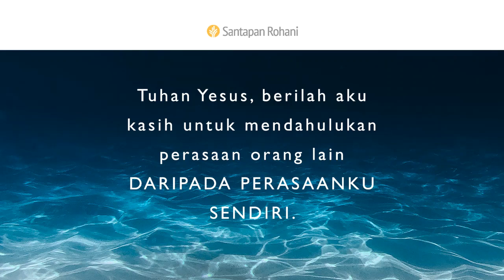Demi Orang Lain | Roma 14:13-21 | Video Renungan Santapan Rohani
Apa saja kebiasaan dan aturan yang masih Anda pertahankan, sebagai orang percaya? Bagaimana hal tersebut mungkin mempengaruhi saudara seiman yang berbeda pandangan?